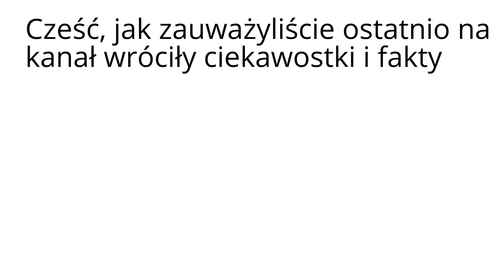Informacje cz.6 Starości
Witajcie, mam dla was informacje i pytania !:
1. Już na pewno, kto zagląda na kanał ! Zauważył, że powróciły ciekawostki i fakty !
2. Czy są tu jakiś starszy widzowie, którzy oglądali mój kanał, gdy było i wyłącznie, tylko ciekawostki i fakty ?
3. Jakie chcecie, żebym robiła ciekawostki i fakty ? Znaczy..Jakie typu ? Np o gwiazdach, Ciekawostki o Harrym Potterze, różne Fakty, Ciekawostki. Które z nich starych ? (Gravity Falls lub z Star Butterfly te są nowsze) .
4. Filmy będą się pojawiać 2-3 razy tygodniu co najmniej, pewnie zdarzy się więcej, gdy będę miała więcej pomysłów !
5. Zaczynając od przyszłego tygodniu, od Poniedziałku...
6. A kiedy będą się pojawiać, jakie dni konkretnie, to nie wiem... Różnie !